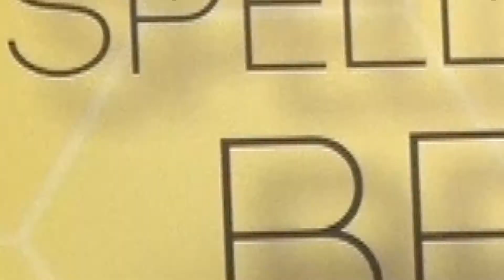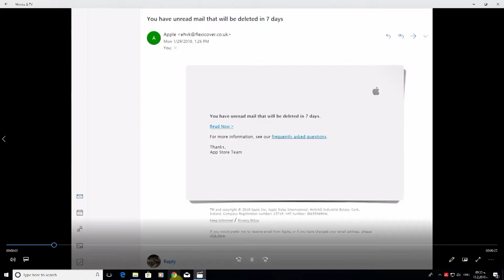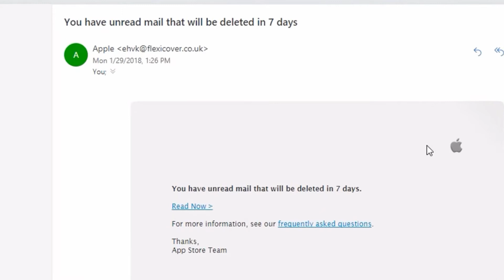BeeWare Online: Spear Phishing